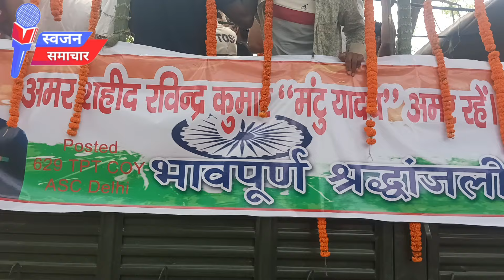शहीद का पार्थिव शरीर पहुंचा गांव , सभी की आंखे हुई नाम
शहीद का पार्थिव शरीर पहुंचा गांव, दोनों बेटों को सेना में भर्ती कराने की पत्नी ने जताई इक्षा